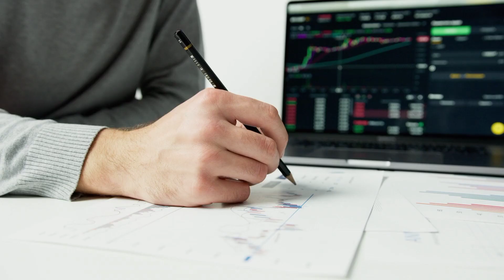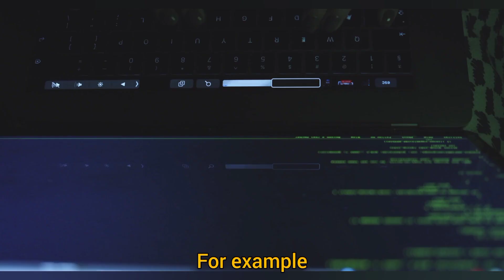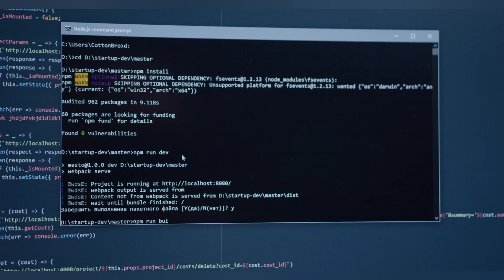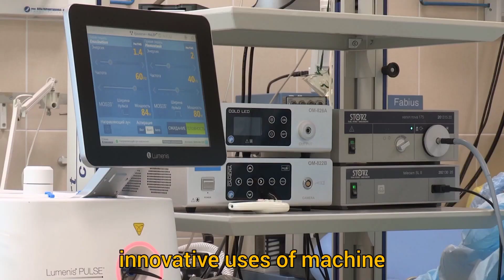A Beginner's Guide to Machine Learning in Finance | Fintech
In this video, we are going to talk about A Beginner's Guide to Machine Learning in Finance | Fintech

What's your thought? Write in the comments.

Searched Queries:-
The Benefits of Machine Learning in Finance: A Comprehensive Guide
Exploring the Possibilities of Machine Learning in Finance
How to Leverage Machine Learning in Finance
How Machine Learning is Transforming Finance
Where Can Machine Learning Be Used in Finance?
Is Machine Learning the Future of Finance?
Why Is Machine Learning Important in Finance?
What Are the Benefits of Machine Learning in Finance?
Who Can Benefit from Machine Learning in Finance?
The Impact of Machine Learning on Finance
Harnessing the Power of Machine Learning in Finance
Machine Learning in Finance: The Future of Business Automation
Unlocking the Potential of Machine Learning in Finance
Revolutionizing Finance with Machine Learning
10 Ideas for Leveraging Machine Learning in Finance
10 Tips for Optimizing Machine Learning in Finance
10 Best Practices for Implementing Machine Learning in Finance
10 Steps to Mastering Machine Learning in Finance
Top 5 Benefits of Machine Learning in Finance